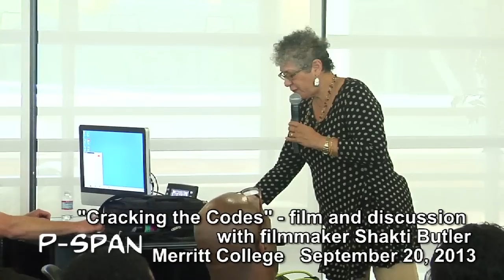P-SPAN #326 : Cracking the Codes -- The System of Racial Inequity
Filmmaker Shakti Butler, Ph.D. presented her film "Cracking the Codes -- The System of Racial Inequity" to students and faculty at Merritt College on September 20, 2013.